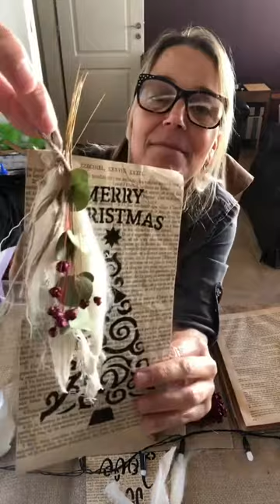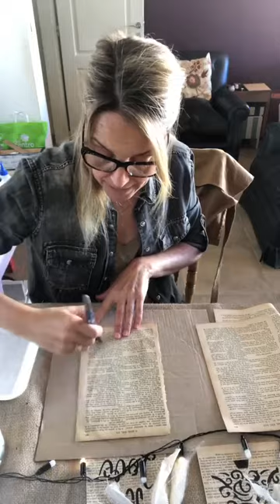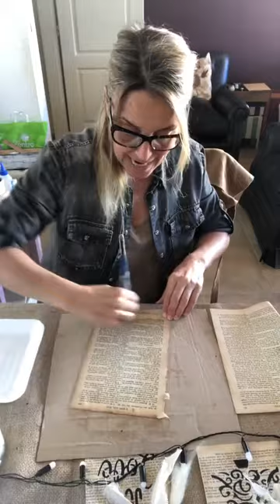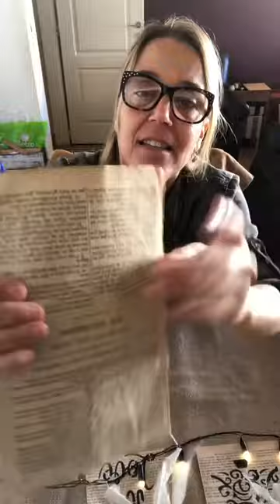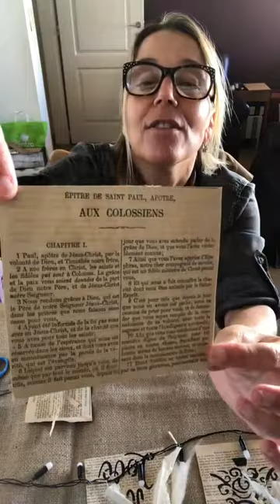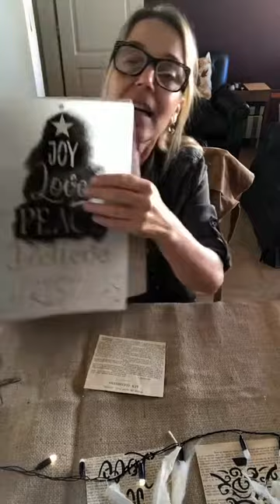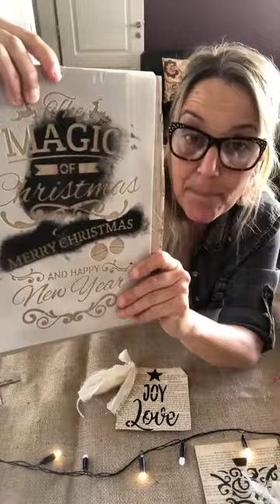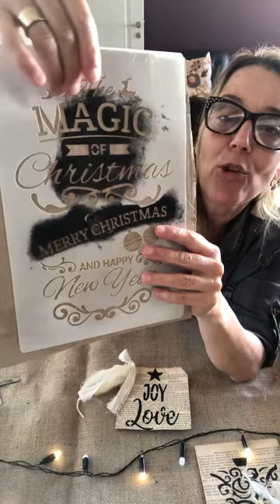DIY TAG NAVIDEÑOS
Mientras NOS QUEDAMOS EN CASA les comparto ideas con cosas que pueden encontrar en casa

꧁꧂          EMPEZAMOS CON TALLERES VIRTUALES!!!         ꧁꧂

Cualquier duda que tengan no duden en enviar la consulta.